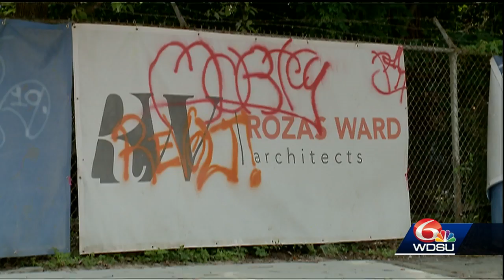Neighbors upset over industrial fan